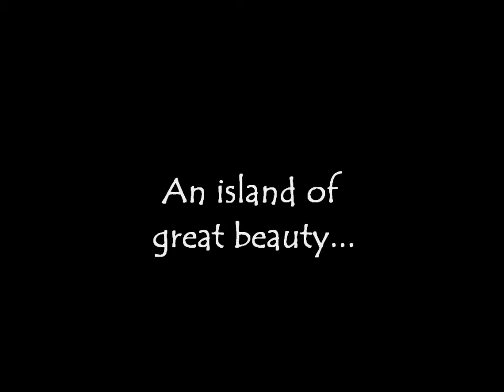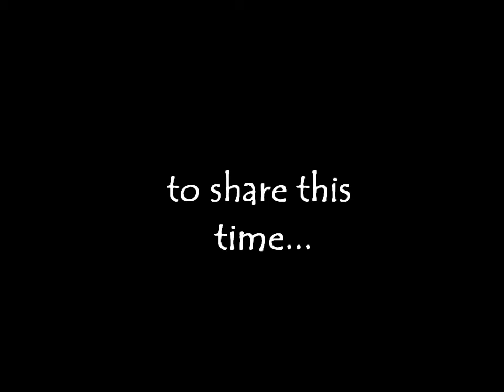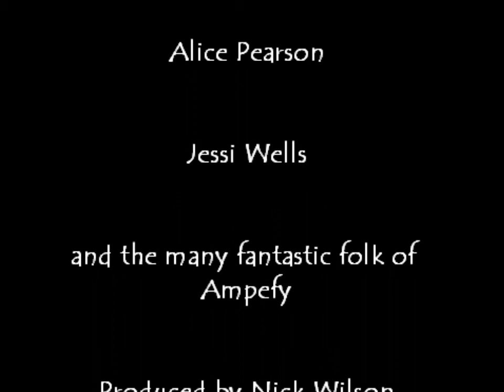Madagascar July 2014 - Volunteer Teaching in Ampefy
A montage of 3 weeks spent in Madagascar in July 2014.

I travelled with another trainee teacher to Ampefy in the Central Highlands to teach English at a charity-run school. It was an incredible experience I am humongously grateful to everyone involved - Hannah for being my travel and teaching buddy; Jessi and Alice for their chipper company; the Access Madagascar Initiative and Dodwell Trust charities for making it possible and their continuing work in Madagascar; and of course the people of Ampefy, whose hospitality and community were friendlier than I could have imagined.

Misaotra betsaka!